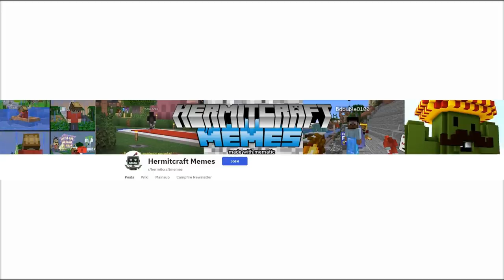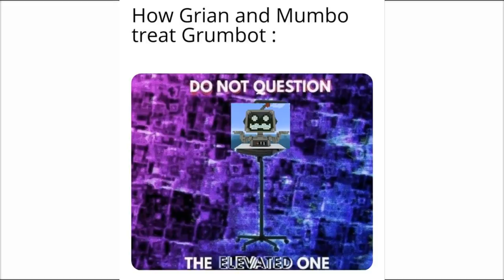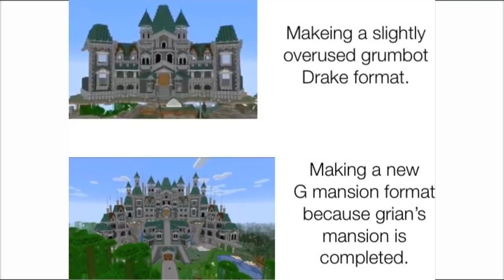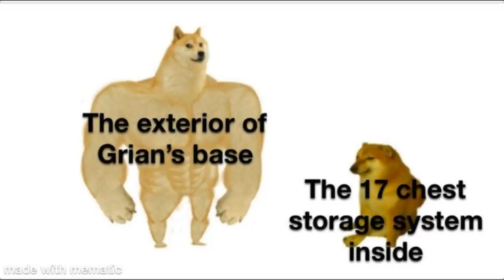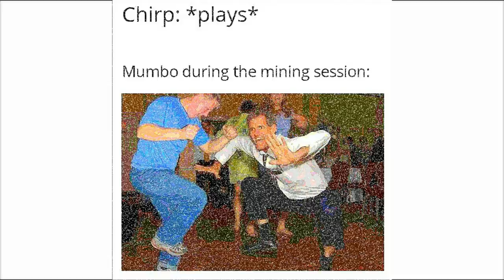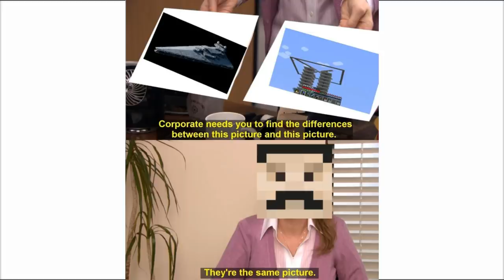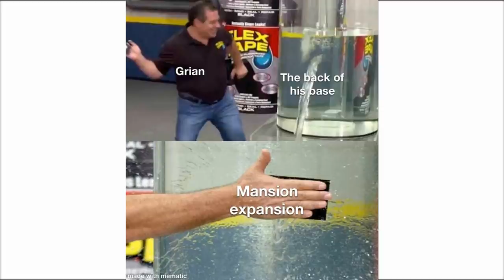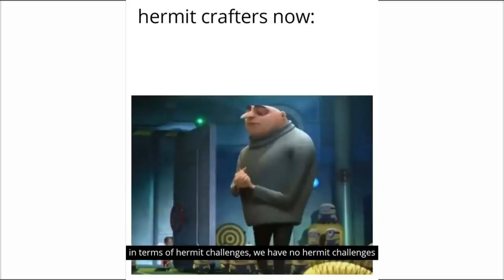The Best HermitCraft Memes Finale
for those of you curious why this is the last part, here it is: This channel I am going to try to mold into something less reliant on hermitcraft, plus, I am more than happy to see that my "original" Minecraft videos are outperforming the hermitcraft meme ones, indicating that you guys enjoy them more. I am probably going to change to two uploads per week but we'll see. Thank you so much for your support and love. You all are the best.

⏰Upload Schedule:
➤➤Monday: Idk Minecraft Comedy or something
➤➤Wednesday: Idk Minecraft Comedy Probably
➤➤Friday: Idk Minecraft Comedy or something (and maybe Reddit/memes)